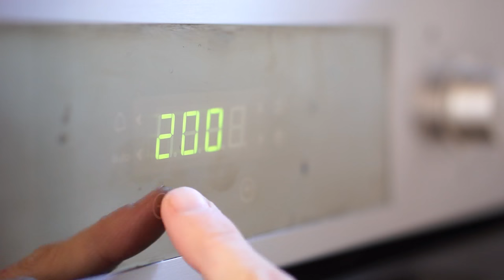EL CARROT CAKE DE LA LÓPEZ CAFÉ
Ingredientes:
200 g de harina
200 g de azúcar moreno
200 ml de aceite de girasol
4 zanahorias ralladas
3 huevos
8 g de levadura química
8 g de canela en polvo
5 g de sal